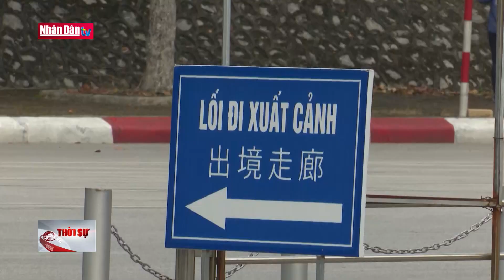Cửa khẩu Lạng Sơn nhộn nhịp hoạt động biên mậu | Đảng với Dân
Ngày 8/1, sau khi tỉnh Lạng Sơn có thông báo Cửa khẩu Quốc tế Hữu Nghị chính thức khôi phục toàn diện hoạt động xuất nhập khẩu, xuất nhập cảnh, hàng nghìn công dân chủ yếu là các chuyên gia, công nhân, người lao động Trung Quốc đã đến cửa khẩu Quốc tế Hữu Nghị để làm thủ tục xuất nhập cảnh.

Tại khu vực xuất cảnh cửa khẩu Quốc tế Hữu nghị, các lực lượng chức năng Biên phòng, Hải Quan, Kiểm dịch y tế đã tăng cường quân số, làm việc hết công suất, tích cực tham gia hỗ trợ, hướng dẫn công dân. Trung tâm quản lý cửa khẩu huy động nhân lực, phát 300 thùng nước miễn phí. Công tác xử lý giấy tờ xuất nhập cảnh được tiến hành trong điều kiện phòng chống dịch đảm bảo nghiêm túc.

 Anh Thịnh Bình Siêu - tỉnh Giang Tây, Trung Quốc: (Nội dung: dịch tiếng Trung: vì dịch bệnh nên tôi đã ở Việt Nam 3 năm nay chưa được về nhà. Nay cơ quan chức năng giải quyết thủ tục xuất cảnh thuận lợi, nhất là thời điểm trước Tết nên rất vui vì sắp được đoàn tụ với gia đình. Lực lượng chức năng cũng rất nhiệt tình giúp đỡ, hỗ trợ để xuất cảnh sớm.)

Thiếu tá Trần Văn Hùng, Phó Trạm trưởng Trạm Kiểm soát Biên phòng CKQT Hữu Nghị, Lạng Sơn: (Nội dung: Chúng tôi đã chủ động chuẩn bị cơ sở vật chất , đảm bảo hệ thống máy móc, phương tiện; bố trí con người tại các vị trí trọng điểm, đảm bảo hoạt động xuất nhập khẩu, xuất nhập cảnh được nhanh chóng và thuận lợi nhất.)

Tại Cửa khẩu Tân Thanh, từ sáng sớm đã có khoảng 250 phương tiện chờ xuất khẩu sang Trung Quốc, trong đó hơn 70% là hàng hoa quả, nông sản. Do đã chuẩn bị các phương án sẵn sàng từ trước, cùng sự tăng cường nhân lực của các lực lượng chức năng tại cửa khẩu nên hàng hóa được xuất khẩu nhanh chóng.

Anh Lê Hồng Phong, lái xe tỉnh Bình Định: (Nội dung: Nghe cũng vui, mong được thông thương cho nhanh, dịp tết nguyên đán gần tới rồi , mong giải quyết sớm nguồn hàng cho nhanh để xe về quê ăn tết, sum họp với gia đình)

Hiện các lực lượng chức năng khu vực cửa khẩu tỉnh Lạng Sơn đang tích cực phối hợp, tạo mọi điều kiện thuận lợi nhất để việc xuất nhập cảnh, xuất nhập khẩu diễn ra an toàn, nhanh chóng.